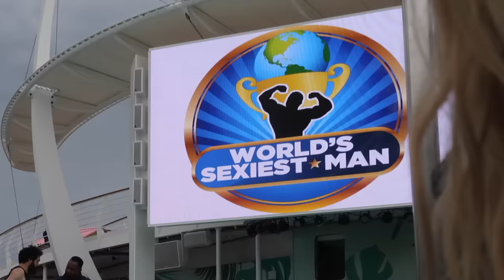The birthday trip made it out the group chat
First and last cruise I've ever been on lmaooo

 EDITED BY SOPHIE MING💘